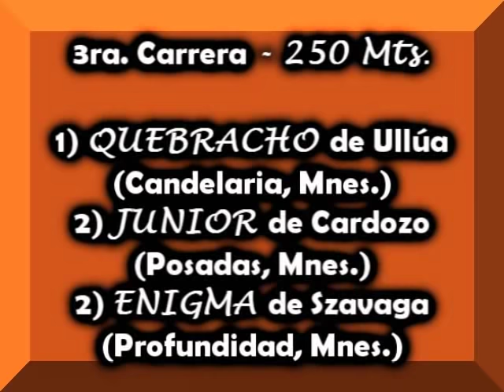QUEBRACHO - Posadas - 21. 06.15